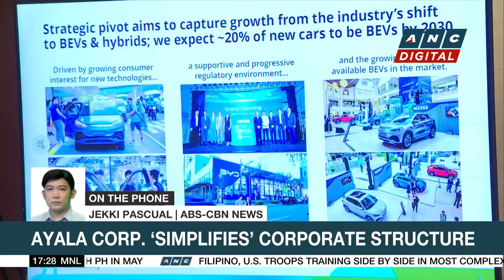Senator Dela Rosa calls Trillanes' claims senseless, warns police against cooperating with ICC | ANC